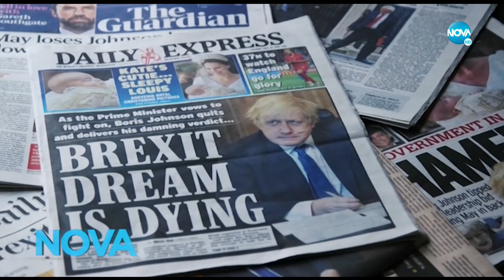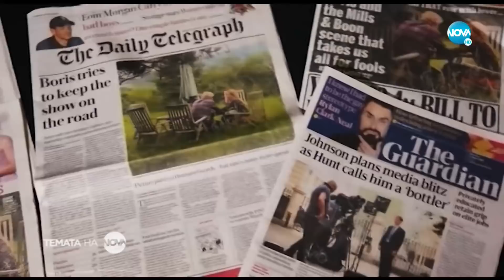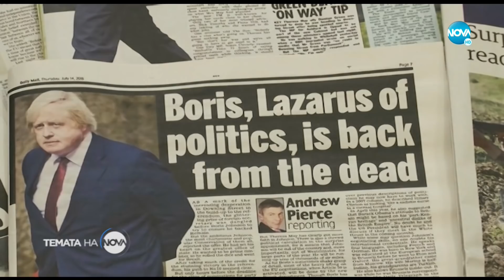Темата на NOVA: „Новите политици“ (25.10.2020)